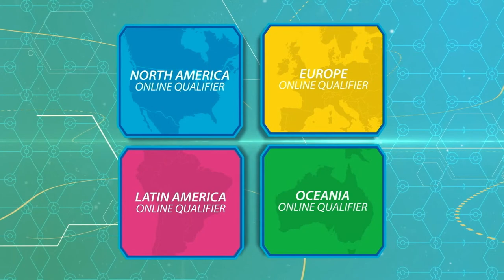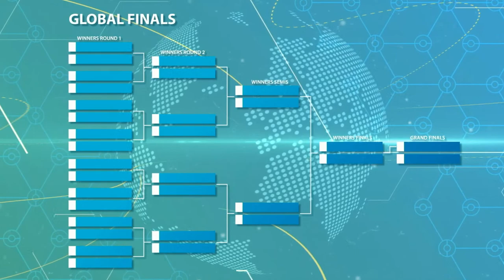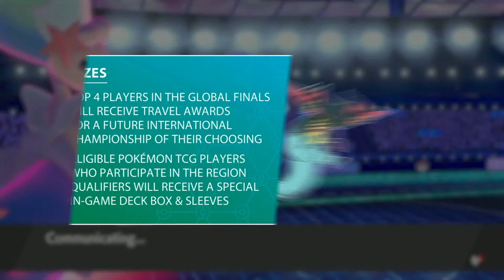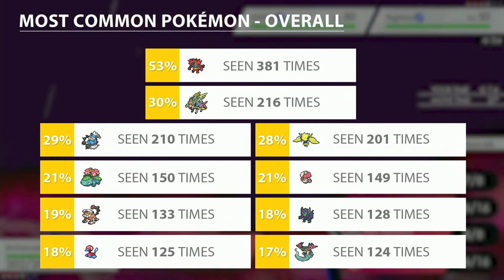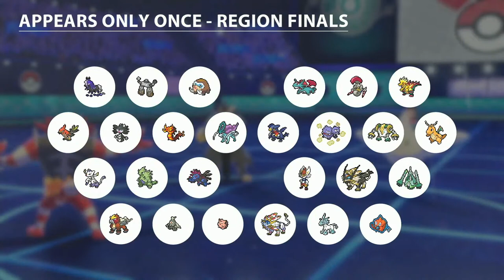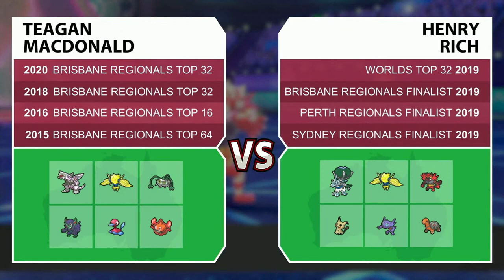Pokémon Players Cup III - VG Region Finals Day 1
Watch all of the exciting Pokémon VG battles as part of the Players Cup III Region Finals!